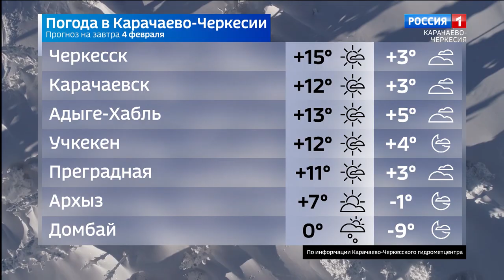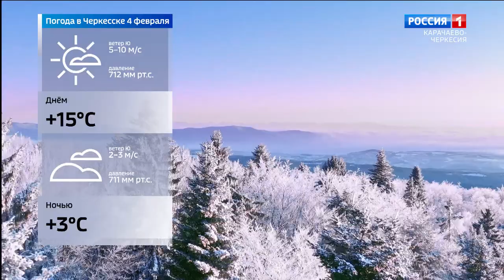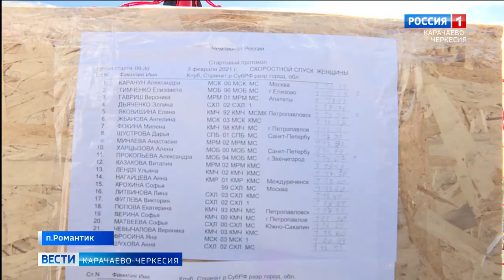Вести Карачаево-Черкесия 03.02.2021